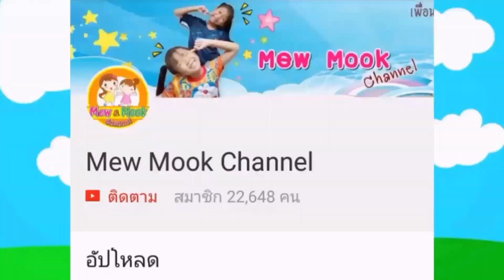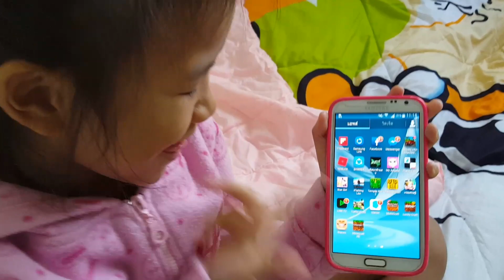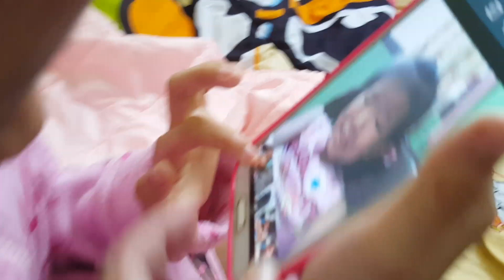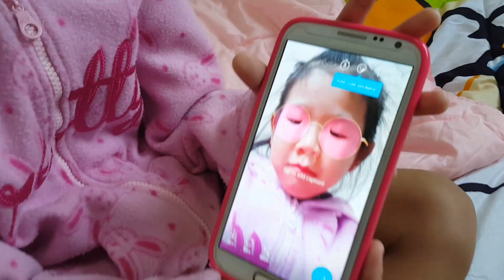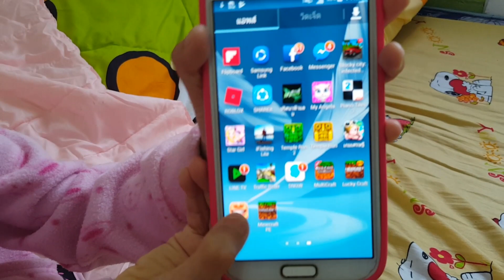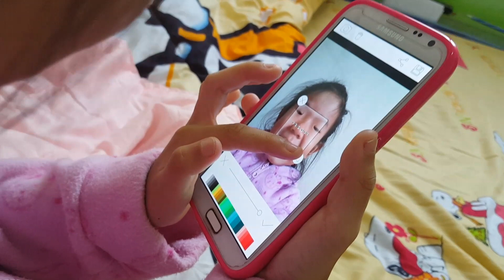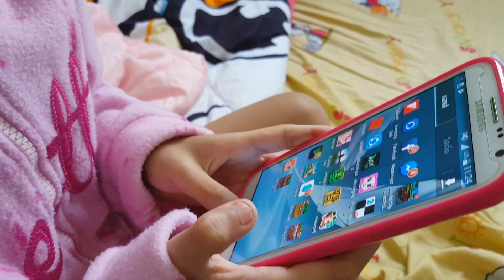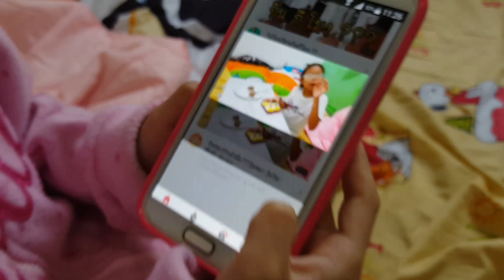พี่หมิว น้องมุก | โทรศัพท์น้องมุก มีอะไรบ้าง???ตามมาดูกันค่ะ | Mew Mook Channel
❤ฝากเพื่อนๆกดติดตาม เพื่อรับการแจ้งเตือนชมคลิปใหม่ๆจากพี่หมิว น้องมุกนะคะ

💗💗สนใจส่งพัสดุหรือสินค้ามาให้พี่หมิว น้องมุกรีวิวตามที่อยู่ด้านล่างนี้เลยได้เลยค่ะ💗💗
            Mew Mook Channel
224 ซอยพุทธบูชา39 ถนนพุทธบูชา แขวงบางมด เขตทุ่งครุ กทม.10140